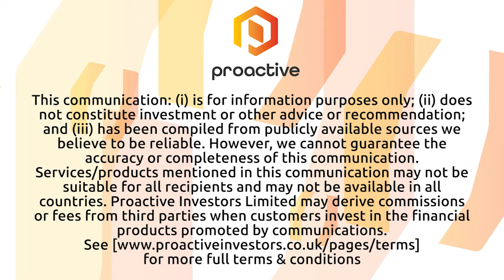Psyched Wellness says Choice Companies tie-up will be used as a template for distribution partners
Psyched Wellness Ltd (CSE:PSYC, OTCQB:PSYCF) chief commercial officer Matthew Singh tells Proactive's Stephen Gunnion that the company will use its new partnership with Choice Companies Wholesale and Distribution as a template for additional distribution agreements in other markets as it builds distribution of its Amanita Muscaria mushroom product Calm.

Singh says Psyched selected New York-based Choice due to its understanding of the wellness category and the geographic market coverage they provide in New York and surrounding areas.